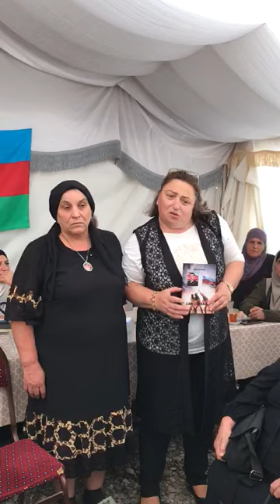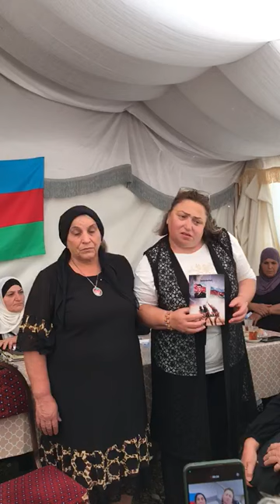Neman Sadıqov ehtiramla anırıq Salyan rayonu 21.09.2024